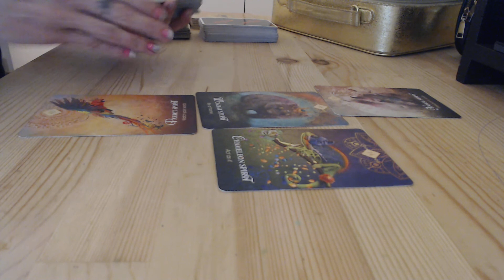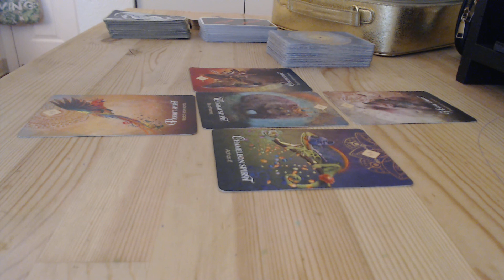9/26/20 Twinflame Starseed Mission Check IN @TWINSTAR PSYCHIC